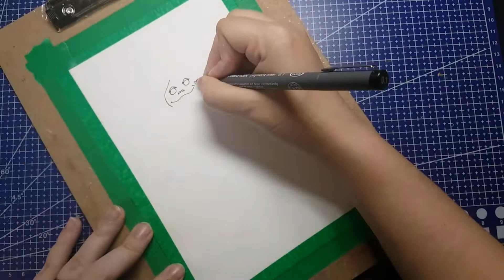The Goron Ruby Inktober 2018 Winsor & Newton Ink Wash Illustration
The Linktober 2018 prompt for October 2 was "species" and I chose the Gorons. My favourite Canadian Art store chain, Curry's, has also put out a prompt list DrawnToCurrys and their prompt for the same day was "crystals." I combined the two prompts and drew King Darunia presenting the Goron Ruby (aka the Spiritual Stone of Fire, or the Goron Stone) from The Legend of Zelda: Ocarina of Time. This was my absolute favourite N64 game growing up, and although newer installments in the series such as Breath of the Wild are also amazing, Ocarina of Time still holds a special place in my heart, and I still replay it both of N64 and on my 3DS.

This piece was done in washes of Winsor & Newton drawing inks, and embellished with YMX-INK gold dust inks (ordered from AliExpress).

If you are seeing this shortly after the video goes live, then you may still have a chance to enter my first giveaway! Entries close at the end of the day on Thursday October 18, 2018.

CHECK ME OUT!

Feel free to request designs I've done in past videos if you don't see what you're looking for. (As per Red Bubble policy, I cannot upload fan art pieces to my merch store.)

I am an independent author-illustrator from Newfoundland, Canada. I studied engineering, computer science, and history, so I'm not a traditionally trained artist. I'm a self taught artist! I have always loved to make art, and I decided to share it with the world.

---[don't mind me, just throwing in some more key words...]---
Legend of Zelda Fan Art
Fire Sage
Winsor and Newton
India Ink
Drawing Ink
Bee Paper Company
Watercolor Paper Review
Watercolour Paper Review
Aquabee paper
inkwash illustration
ink illustration
goron fan art
darunia fan art
dorunia
speedpaint
speed paint
speed drawing
timelapse illustration
timelapse drawing
time lapse illustration
tie lapse drawing